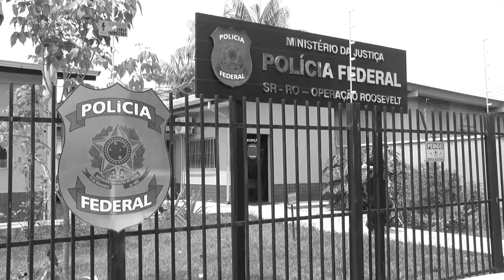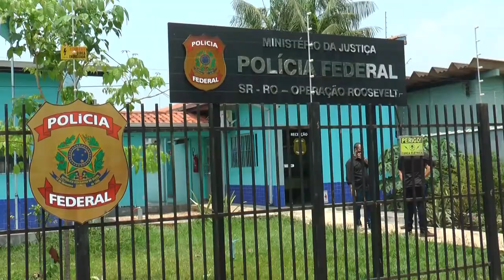OPERAÇÃO CRASSA PF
POLICIA FEDERAL REALIZA OPERAÇÃO CRASSA EM RONDÔNIA E MAIS 6 ESTADOS// O ESQUESMA INVESTIGADO RENDIA A ORGANIZAÇÃO CRIMINOSA CERCA DE US$ 20 MILHÕES DE DOLARES POR MÊS. OS MANDADOS DE BUSCA E APREENSÃO FORAM CUMPRIDOS EM RONDÔNIA, SÃO PAULO, RORAIMA, PARANÁ, PIAUÍ, MATO GROSSO, MINAS GERAIS E DISTRITO FEDERAL.